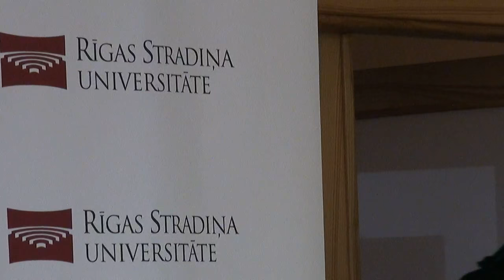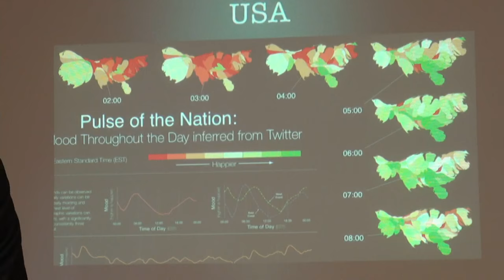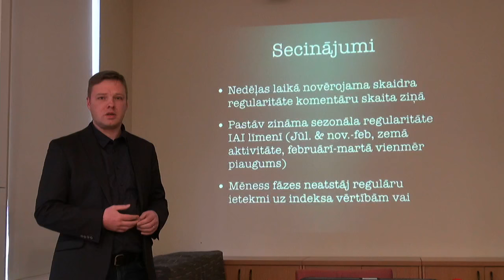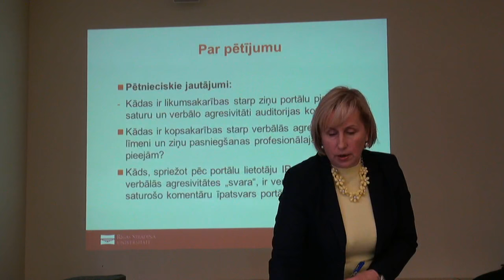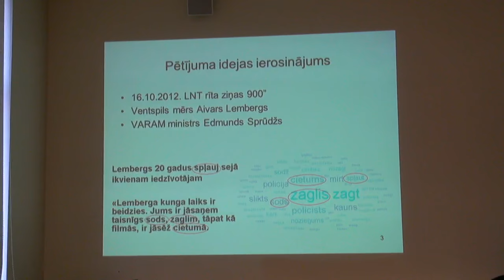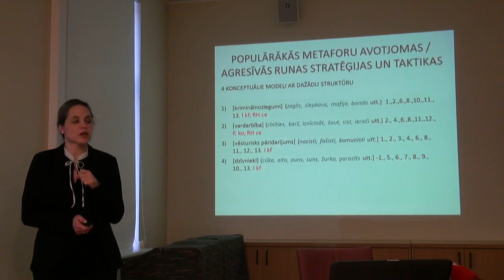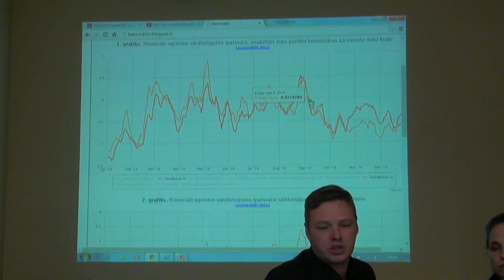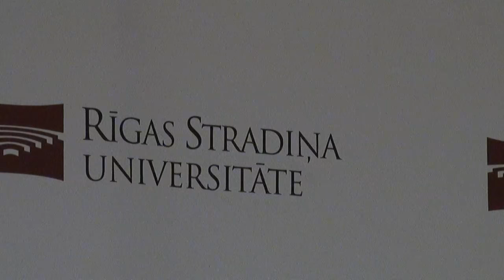Interneta agresivitātes indeksa prezentācija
7. janvārī pulksten 14.00 Rīgas Stradiņa universitātes Senāta zālē tika prezentēts interneta agresivitātes indekss – unikāls rīks internetā publicēto komentāru sistemātiskai izpētei. To izstrādājusi universitātes Komunikācijas fakultātes Komunikācijas studiju katedra kopīgi ar LU Matemātikas un informātikas institūta Mākslīgā intelekta laboratorijas pētniekiem.